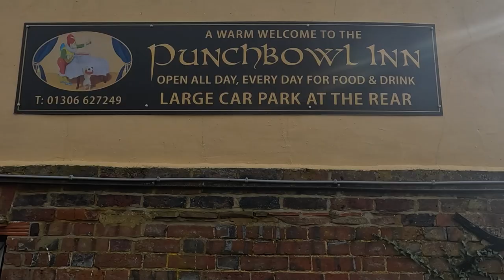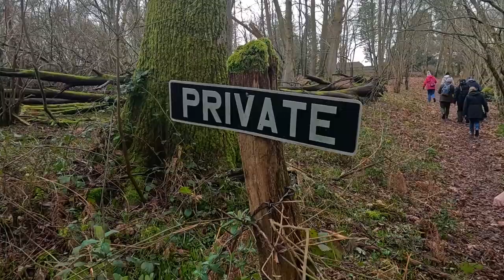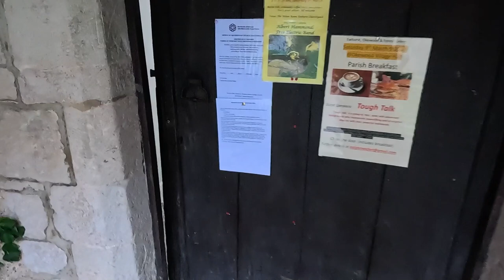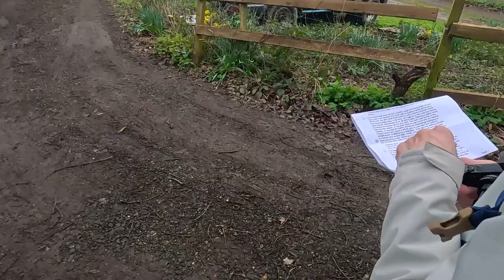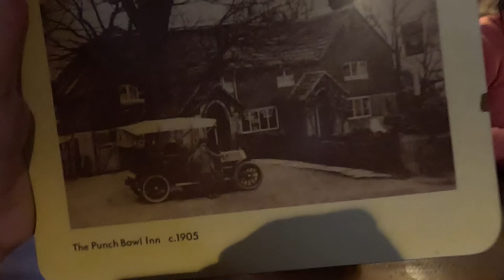A Walk Around OKEWOOD and THE CHURCH IN THE WOODS With KEVIN’S RAMBLES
I’m on another Walk with Kevin’s Rambles (on YouTube) for a Walk I suggested around Okewood in Surrey with a Visit to St John the Baptist Church, known as ‘The Church in the Woods’. Sunday Lunch is at The Punchbowl Inn where we start the Walk.

Recorded: Sunday 23rd February 2024
EQUIPMENT:
Canon E0S M50
GoPro HERO11 Black:
GoPro HERO8 Black:
MICROPHONE:
RØDE Video Mic GO
RØDE Video Micro
EDITING:
Adobe Premier CC 2023